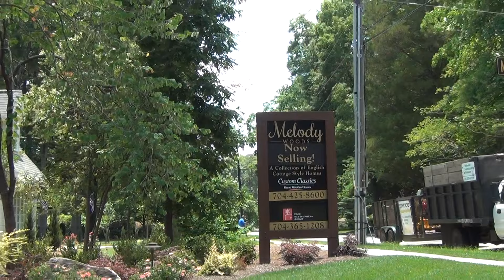Melody Woods Review - Myers Park New Homes Charlotte NC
Melody Woods Review - Myers Park new homes Charlotte NC are luxury homes in the 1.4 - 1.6 million dollar range and being built by David Weekley Homes Custom Classics division. As you look at Myers Park home values and wonder if it's worth it to buy a "tear down" and hire a custom Charlotte home builder, you may determine that if I can just find something already built or being built, I could save myself time and money.  Multi-million dollar homes in Myers Park and SouthPark are available and I can help you with your purchase, yet I tend to scout new construction homes in Myers Park area of Charlotte.  What I've discovered is that there are great small local builders like Randy Poore, and then there are the David Weekley Homes of the world who know how to turn out quality homes at a fair and reasonable price point.  There's even one basement lot in Melody Woods, the small 8 home enclave off Willow Oak and right next to Freedom Park (you've seen the pictures). Remember, homes in the Myers Park area of Charlotte NC put you right at the center of everything Charlotte!
is the real estate search engine from Broker / REALTOR® Roger Holloway that is filled with 700+ YouTube videos of new construction homes & neighborhoods in the Charlotte, North Carolina & Fort Mill, South Carolina metro real estate market. Watch ChoiceCarolinaHomes YouTube videos of subdivisions like Riverwalk - Rock Hill SC, Baxter Village & Springfield Golf - Fort Mill, SC, Bridgemill - Indian Land SC, Ballantyne & Blakeney - Charlotte NC 28277 including homes for sale in the Ardrey Kell High School district, Berewick and The Palisades - Charlotte, Ladera - Marvin NC. Plus, you can view exclusive Charlotte REALTOR® reviews and community tours of 55+ Active Adult neighborhoods like Trilogy Lake Norman, Sun City Carolina Lakes, Carolina Orchards, Tree Tops by Lennar, Epcon Communities Courtyard neighborhoods, and Kolter Homes. You'll also see broker's video tours and current listings of Charlotte area homes for sale in luxury gated neighborhoods including Chatelaine, Skyecroft, Longbrooke, Ladera, Gates at Ansley, Providence Downs South, and more. Custom home YouTube tours are featured in SouthPark, Myers Park, Dilworth, Elizabeth, Chantilly, Plantation Falls Estates, Ballantyne Country Club, allowing you to actually view the neighborhoods as if you were in the car of your Buyer's Agent Roger Holloway.